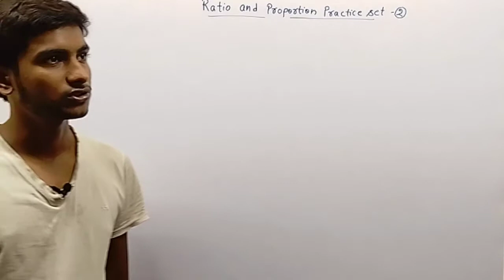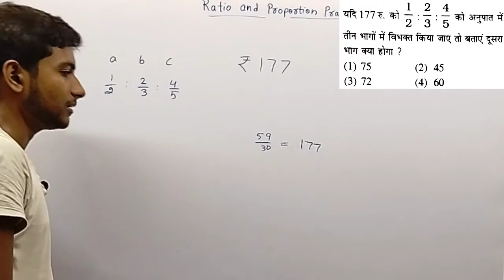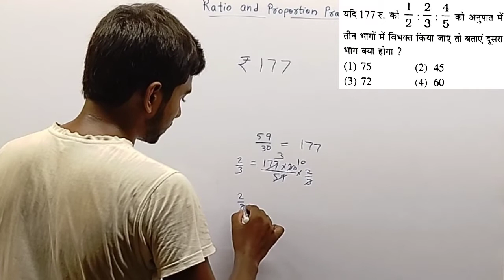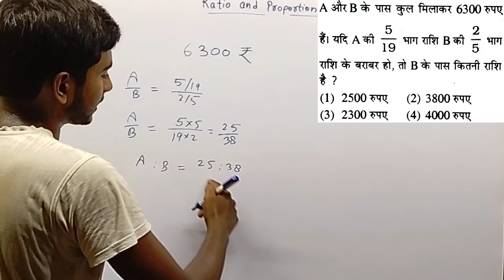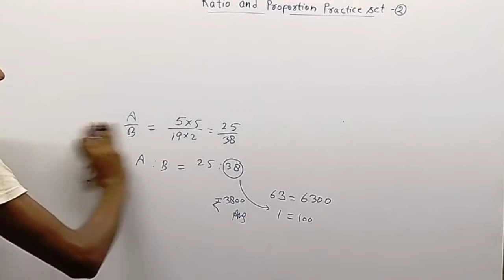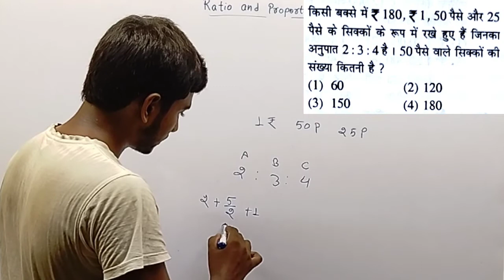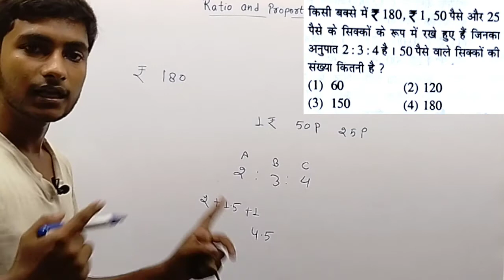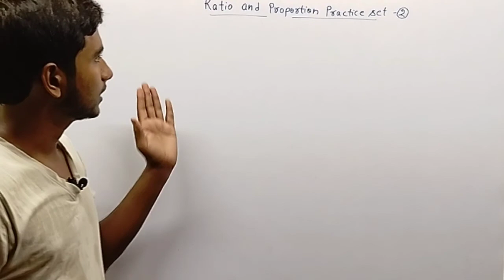Ratio And proportion | अनुपात एवं समानुपात | Ratio And Proportion By Kavish Yadav Sir | Practice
How students,

Ratio And Proportion Questions | अनुपात एवं समानुपात | Ratio And Proportion By Kavish Yadav Sir

Is video mein airforce ke  liye ratio and proportion ke chapter se practice ki question kar a gaye hain aap sabhi ke liye har question ka har kaun sa bahut hi important hai aap sabhi e questions ke concept ko samjhaie yadi koi bhi dikkat aaye to comment box mein apni Rai jarur dikhayen thank you.

Covered Topics_________

Ratio And Proportion By Kavish Yadav Sir,
airforce y group raga,
air force y group math ratio and proportion,
air force y group math,
Air force math class,
air force math class 2021,
air force ratio and proportion,
Ratio and proportion air force y group,
ratio and proportion tricks,
Exam time,
ratio and proportion practice questions,
ratio and proportion kaise karte h,
ratio,
Proportion,
air force math,
math class,
maths tricks,
अनुपात और समानुपात ट्रिक,

kavishyadavsir ratioandproportion Exam_timeAnd Proportion Questions | अनुपात एवं समानुपात | Ratio And Proportion By Kavish Yadav Sir

Covered Topics_________

Exam time,
ratio,
Proportion,
air force math,
math class,
maths tricks,